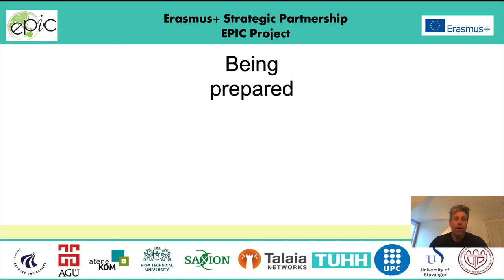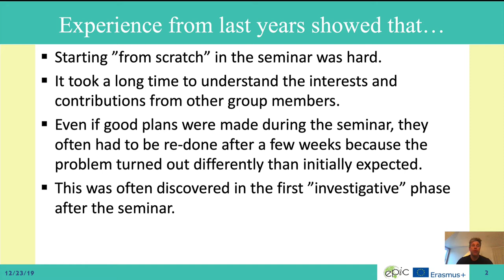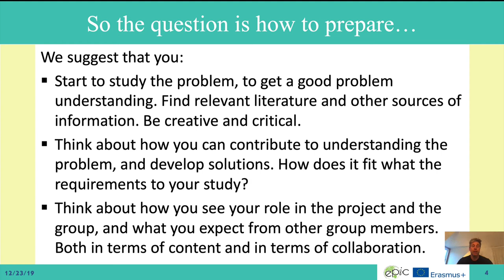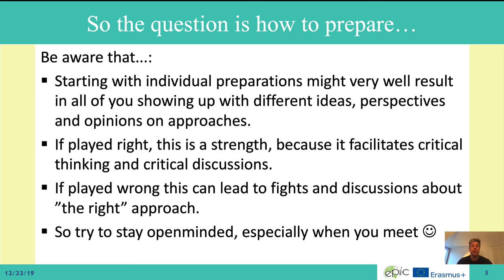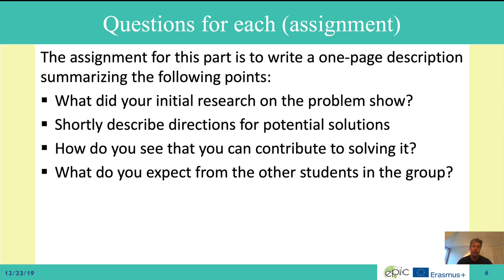Team work: Being prepared for the EPIC seminar in Hamburg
Good advices for students in order to be well prepared before the Hamburg seminar